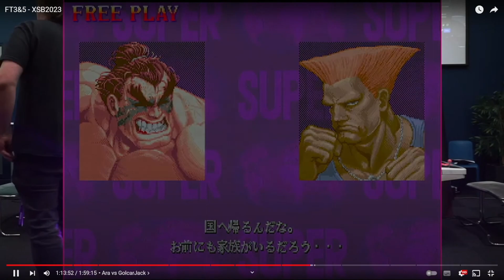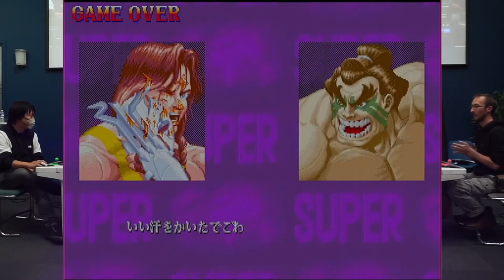Opemai (Claw) vs Milanea (Honda) - FT3 - XSB 2023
FT3 disputado en octubre de 2023 al final del XSB 2023 (Lyon, Francia).
1P: Opemai (Claw)
2P: Milanea (Honda)